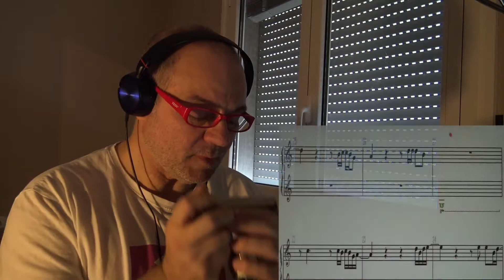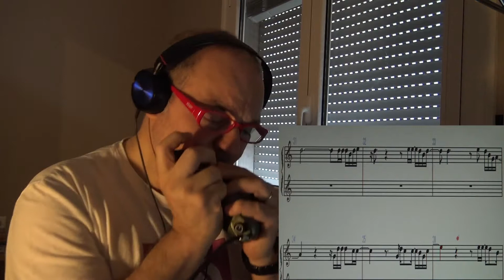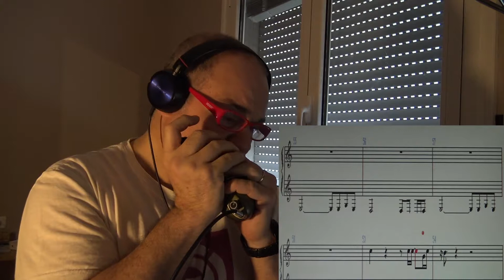Wish you were here with harmonica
Wish you were here with chromatic harmonica.

The YouTube channel devoted to chic and saxian enthusiasts.
Music, cover, tutorials, reviews, tips.

Il canale YouTube dedicato agli appassionati dell'armonica cromatica e del sax.
Musica, cover, tutorial, recensioni, consigli.